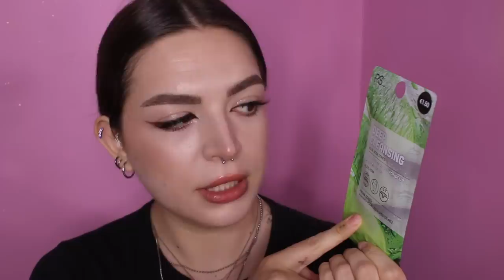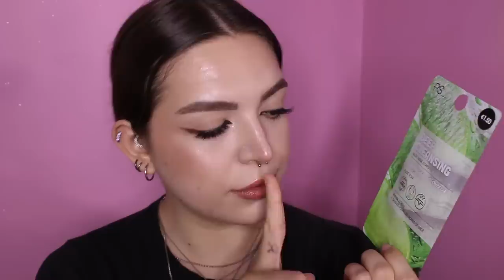HAUL PRIMARK SALDI 2022! / non mi sono contenuta 🫠💸